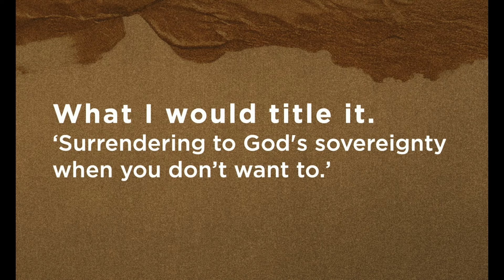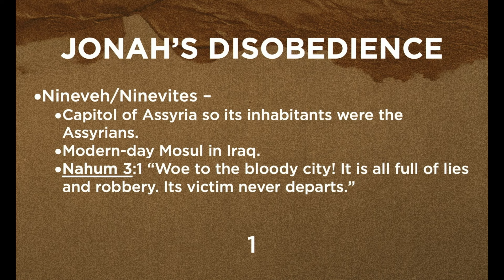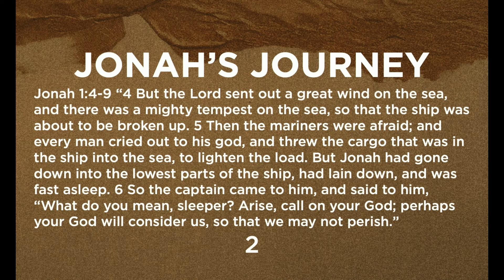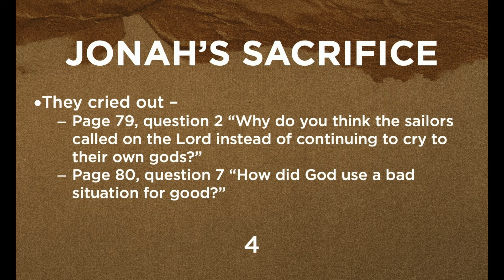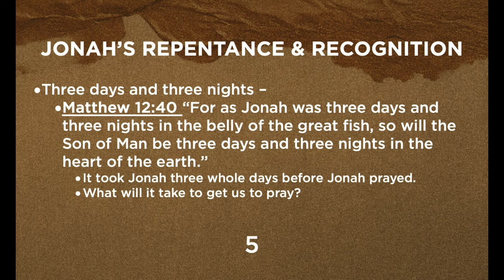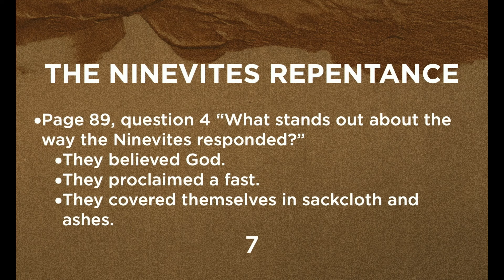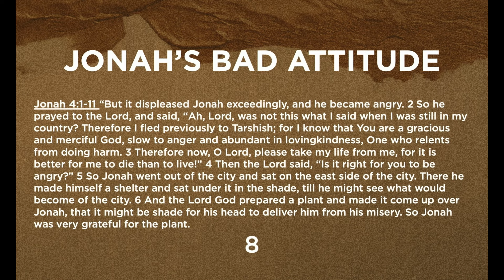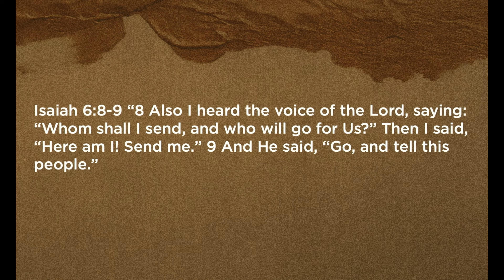Men's Study | Jonah - The Man that Ran From God | Shadrach Means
In this study Pastor Shadrach teaches what it looks like to surrender to God’s sovereignty even when you don’t want to.